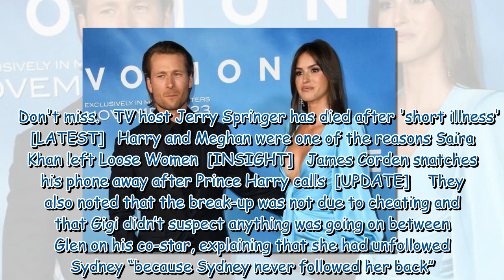Top Gun's Glen Powell ex shares cryptic posts during breakup